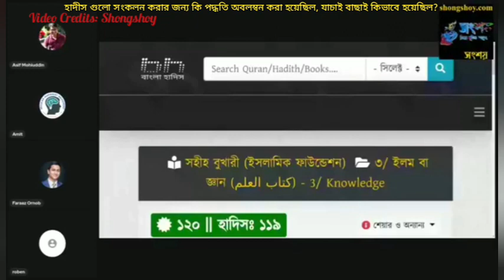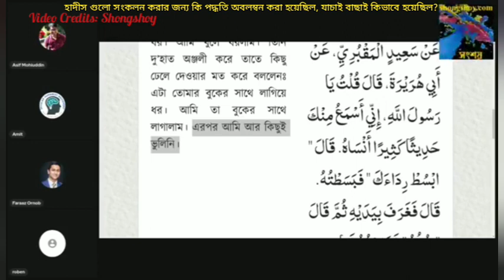হাদীস গুলো সংকলন করার জন্য কি পদ্ধতি অনুসরণ করা হয়েছিল, যাচাই বাছাই কীভাবে হয়েছিলো?